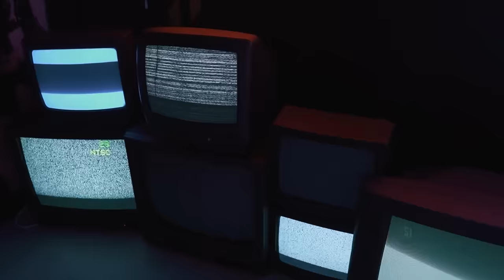True Disturbing Reddit Posts Compilation - October ‘22 edition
A collection of 36 disturbing true stories found on Reddit from October '22. Please enjoy nearly 3 hours of true terror.

Story 1: 0:00
Story 2: 2:18
Story 3: 4:52
Story 4: 13:02
Story 5: 19:27
Story 6: 25:58
Story 7: 28:34
Story 8: 34:32
Story 9: 36:53
Story 10: 39:57
Story 11: 44:29
Story 12: 51:35
Story 13: 54:50
Story 14: 1:04:12
Story 15: 1:10:03
Story 16: 1:13:07
Story 17: 1:17:18
Story 18: 1:23:36
Story 19: 1:26:37
Story 20: 1:33:40
Story 21: 1:37:00
Story 22: 1:40:37
Story 23: 1:46:27
Story 24: 1:49:22
Story 25: 1:53:02
Story 26: 1:55:40
Story 27: 1:58:57
Story 28: 2:05:30
Story 29: 2:09:15
Story 30: 2:25:30
Story 31: 2:27:54
Story 32: 2:32:10
Story 33: 2:35:41
Story 34: 2:38:16
Story 35: 2:40.36
Story 36: 2:45:06